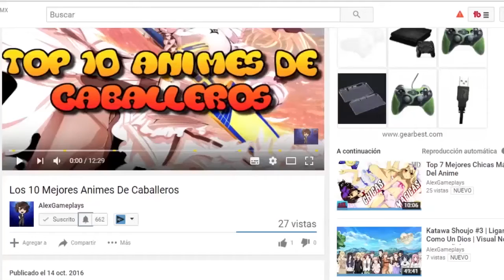Halo CE #6 | El Secreto Del Anillo (Campaña)